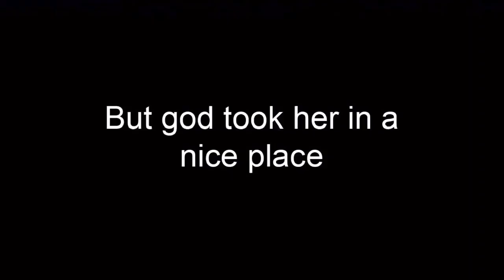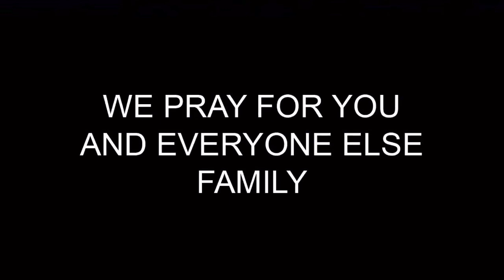WE MISS YOU MELANIE... -morantwins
we love you very much!

We started a fundraising campaign for Little angel sendoff!

(CLOSED)